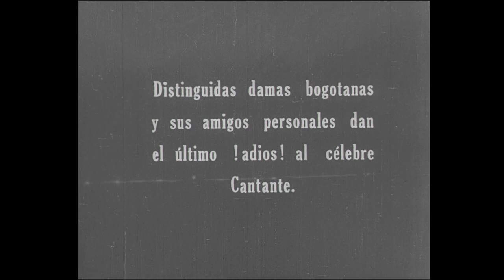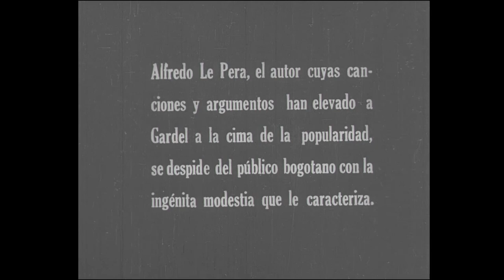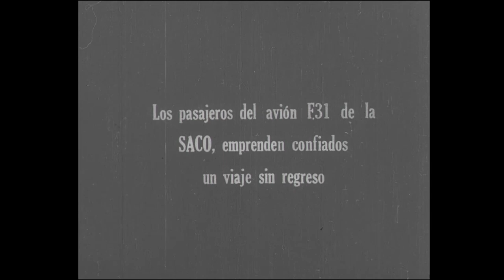Las últimas imágenes de Carlos Gardel [TangoQuerido] Telemedellín